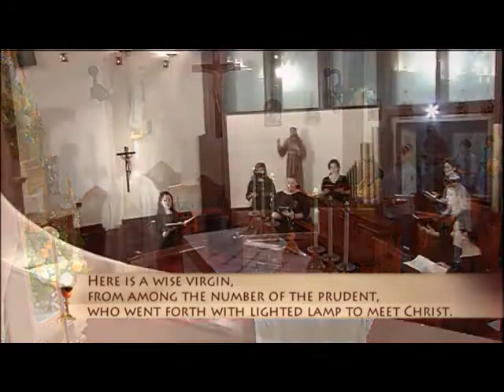COMPLETE MASS TUES 5 10 2021